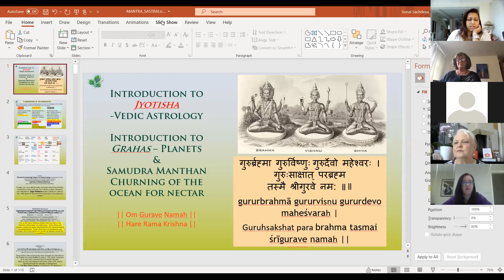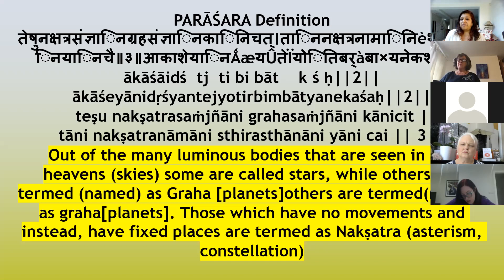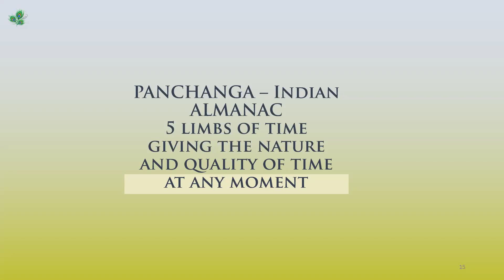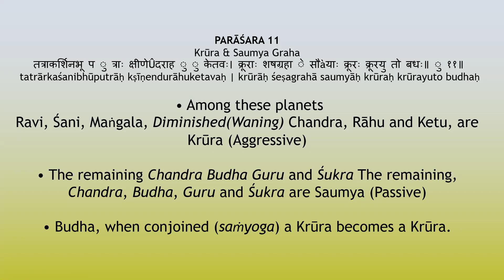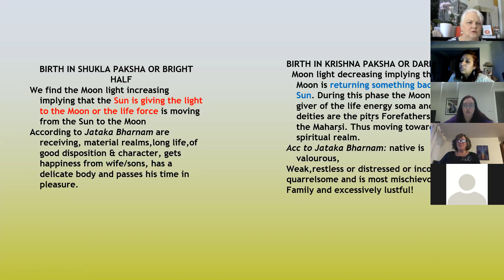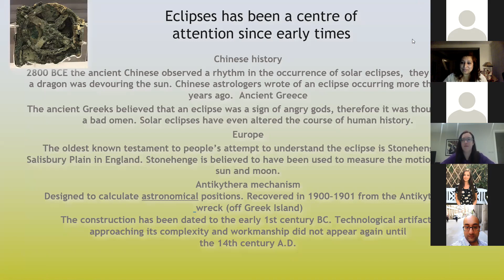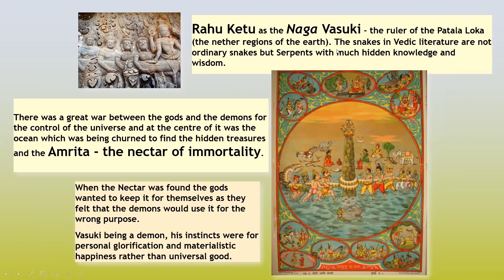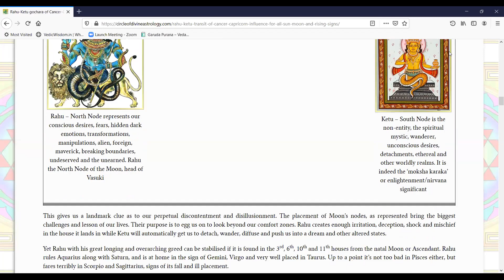Birth of Rahu-Ketu-The Karmic Axis & MAharishi Parasara's Grahas Planets & their Nature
This video is recap of the Maha Tattvas / The great Elements theory on which the entire Planetary pantheon rests upon. We delve into the Nature of Grahas - Kruura, Papa, Saumya, Punya Grahas. We also delve into the 12 rashi Zodiac Signs Mantras for Lord Ganesha that are hugely beneficial. They are all unique and are from the Ganesha Mudgala Purana (Sanskrit:मुद्गल पुराणम्; mudgala purāṇam) and bestowed by the grace of my Guru RajJyotish Pandit Sanjay Rath. Please treat these Mantras of Ganesha with respect and are indeed very powerful for starting any of the sadhanas/ventures.